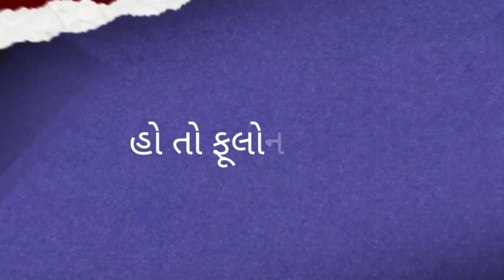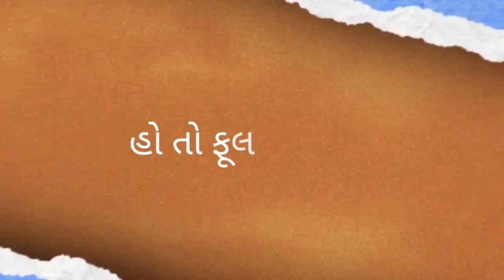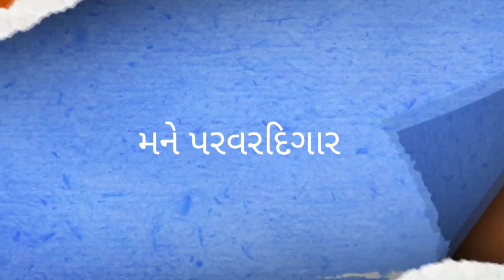Bas Etli Samaj Mane -Mariz /Falu Shah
backup id:-

Original Credits:-
Gazal : Bas Atli Samaj | Kavi : Mareez | Dharmendra Gohil | Gujarati Jalso Online

ગઝલ : બસ એટલી સમજ
કવિ : મરીઝ
જન્મ: ૨૨-૨-૧૯૧૭ મરણ: ૧૯-૧૦-૧૯૮૩. કાવ્યસંગ્રહ: ‘આગમન’, ‘નક્શા’.

Bas Etli Samaj · Manhar Udhas
Aawaaz

Cover Credits:-
Title -  Bas Etli Samaj Mane
Vocals - Falu Shah